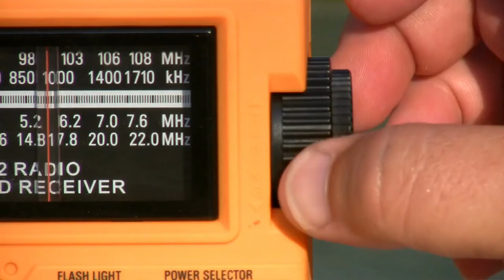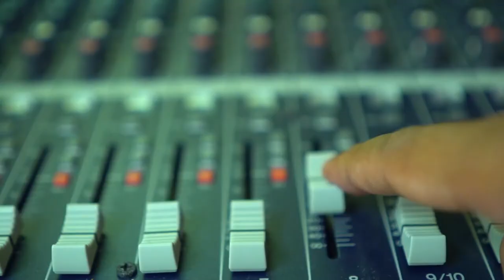Kabahagi Mo, Radyo Pilipino!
Radyo Pilipino exists to inspire positive values and mindset that can change and improve lives by serving and delighting you through genuine, relevant, excellent, accessible and thoughtful programs significant to nation building.